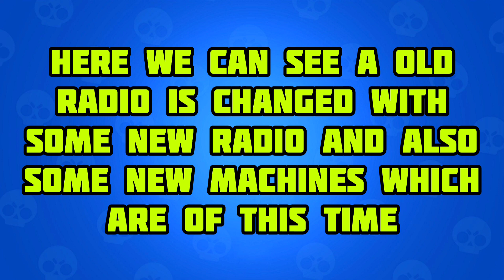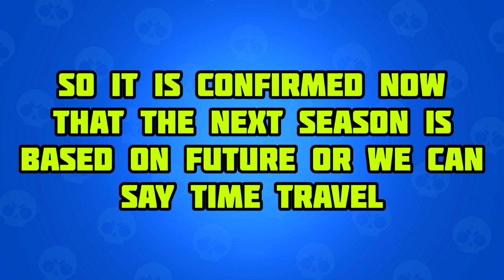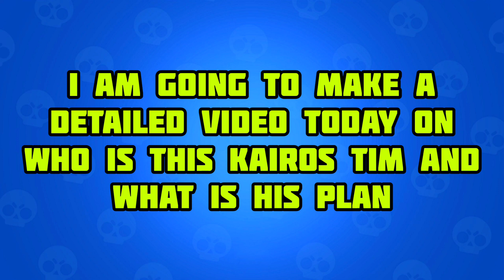WKRBL Stream Huge Update | Voice That Hears You |KairosTim? | Brawl Stars | WKBRL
━ဗ━ဗ━ဗ━ဗ━ဗ━ဗ━ဗ━ဗ━ဗ━ဗ━ဗ━ဗ━

━ဗ━ဗ━ဗ━ဗ━ဗ━ဗ━ဗ━ဗ━ဗ━ဗ━ဗ━ဗ━

━ဗ━ဗ━ဗ━ဗ━ဗ━ဗ━ဗ━ဗ━ဗ━ဗ━ဗ━ဗ━

Ignore these